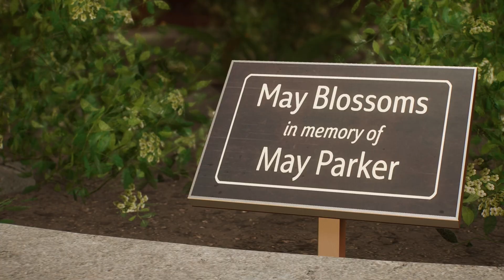Marvel's Spider-Man 2 100% [Playthrough 86] - Part 9 [1080:60FPS]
Gear used: - Playstation 5
                    - Elgato HD60 +

As a sequel in a spectacular series, Marvel’s Spider-Man 2 is both blessed and cursed. Its story of two Spider-Men is a great time and a Spidey fan’s dream to play through as comic book pages are brought to life, elegantly walking the tightrope between light humour and heavier themes. Meanwhile, Insomniac refines a successful formula of combat and web-swinging without revolutionising either in major ways, making them comfy and familiar with just enough new tweaks and abilities to elevate them to fun new heights. The part that feels like it actually needed a radical rethinking is the open world of New York City, which has been made bigger but not better, with an exhausting checklist of mostly repetitious side activities. But it’s safe to call this another thrilling Spider-Man adventure that delivers Insomniac's best tale yet, and despite its open world falling short, it's a reliably fun superhero power trip. And, you know what? Screw it. It really did make me feel like Spider-Man, too. - IGN